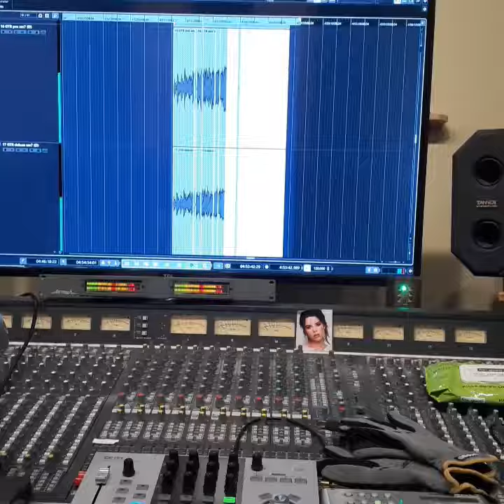Skylark Coda! (Preview) The mixing on the upcoming record is finished!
The new guitar trio record is mixed and mastered and ready for production now. Tentative release will be summer/fall 2021!

Ryan Fourt (guitar)
David Baker (bass)
Hiroki Kitazawa (drums)
Ed Breazeale (drums)